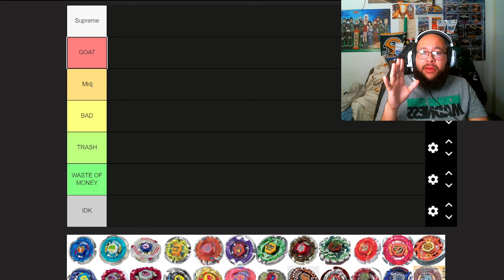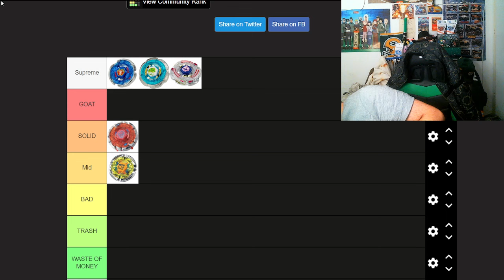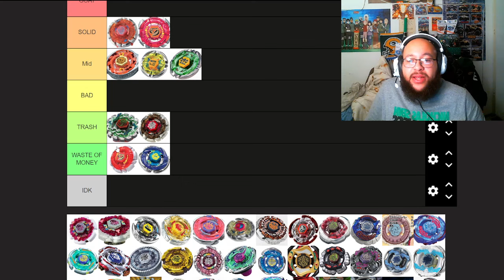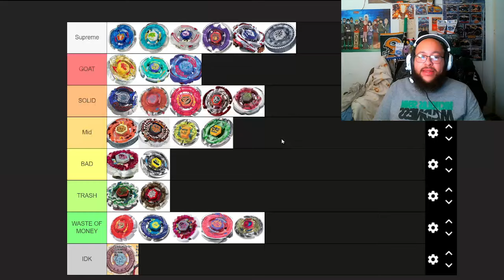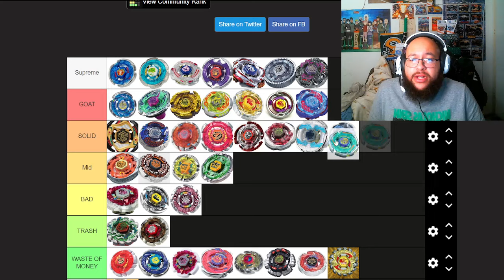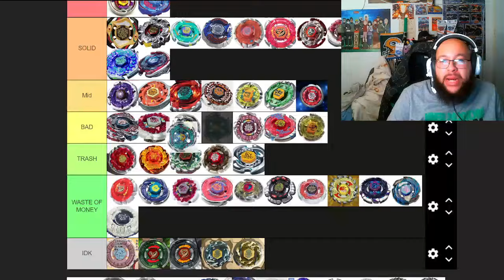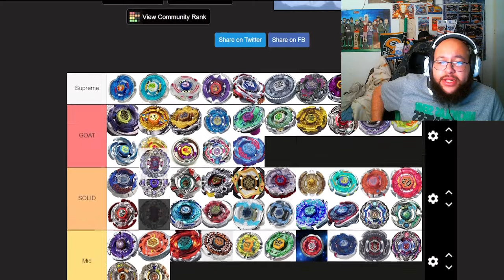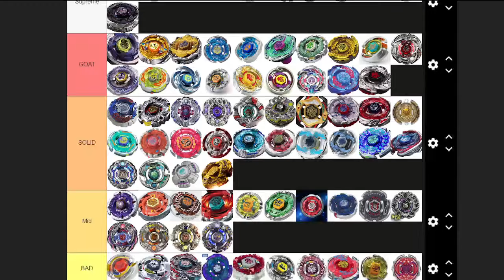RANKING EVERY METAL FIGHT BEYBLADE (Beyblade Metal Fusion/Masters/Fury Tier list)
This is a 100% factual tier list part 5